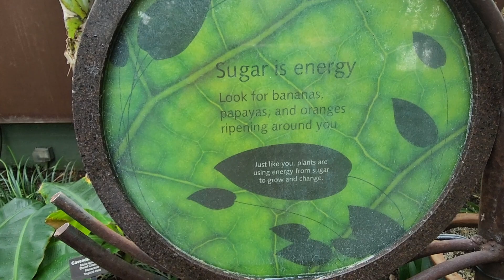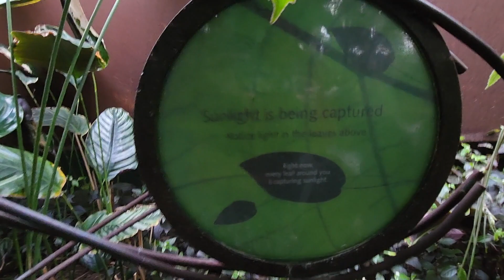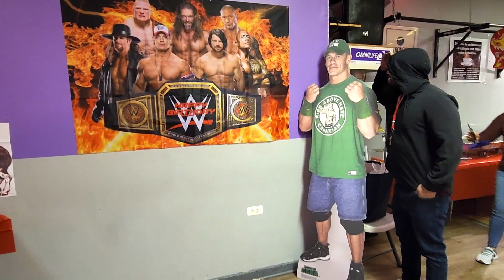ANTHONY'S 6TH BIRTHDAY PARTY SPECIAL! JOHN CENA MAKES A SPECIAL SURPRISE APPEARANCE.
Hey guys, hope you enjoy my birthday vlog, I had a blast. 🎂😁 I am officially 6!